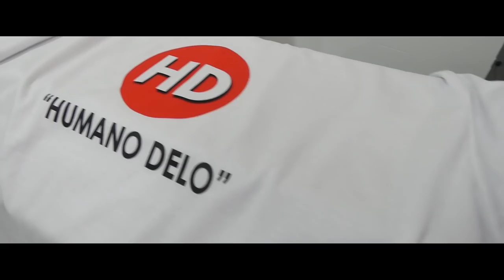KUPUJEMO ČOVEKU BEZ NOGE SVE ŠTO TREBA! *Priča o Bratislavu*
POMOZI I TI DA PORODICA STANKOVIĆ DOBIJE SREĐENU KUĆU, A DECI ISPUNIMO SKROMNE ŽELJE:

► DINARSKI RAČUN H.O. „HUMANO DELO”:
Br. računa:  160 – 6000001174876 – 13
Primalac:  H.O. “HUMANO DELO”
Banka:   Banca Intesa ad Beograd – Milentija Popovića 7b, 11070 Novi Beograd

► DEVIZNI (EUR) RAČUN H.O. „HUMANO DELO”:
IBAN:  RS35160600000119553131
SWIFT/BIC: DBDBRSBG

► DEVIZNI (USD) RAČUN H.O. „HUMANO DELO”:
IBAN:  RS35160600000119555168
SWIFT/BIC: DBDBRSBG

Članovi porodice: Bratislav, Aleksandra, Jovana i Milena Stanković
Lokacija: Donja Slatina - Leskovac

PODELI VIDEO 🌐 kako bi došao do ljudi koji mogu da pomognu.